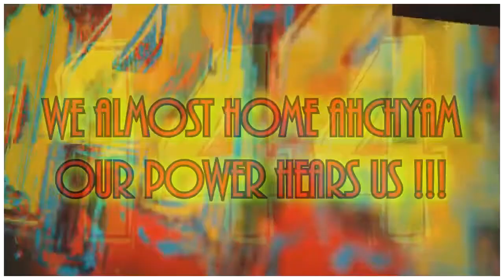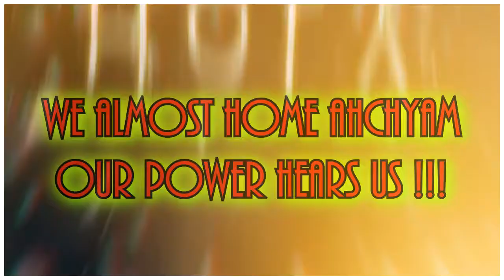Our Power Hears Our Prayers Ahchyam !!!